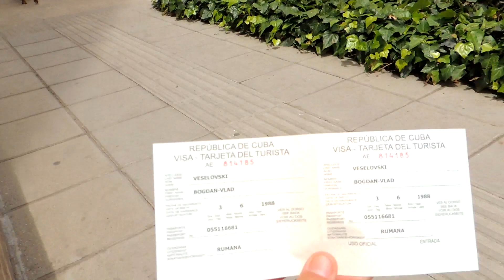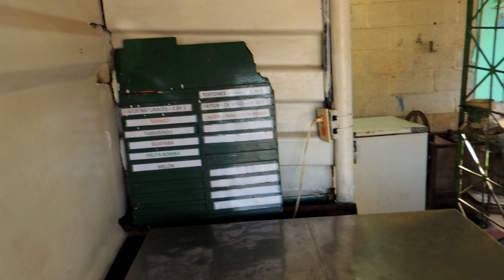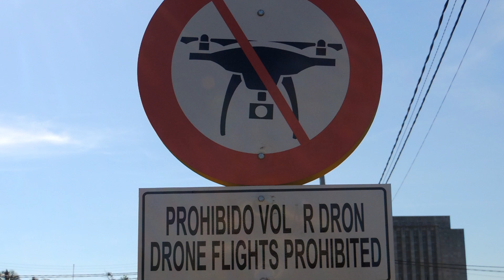Streets of Havana, Cuba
[English / Romanian subtitles]
Let's walk the streets of Havana together and discover the wonderful Cuba!